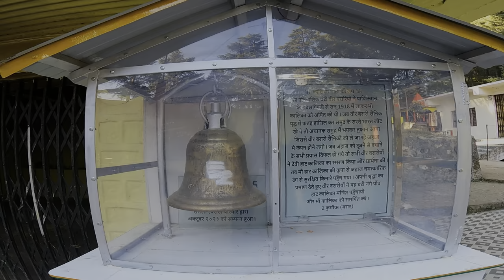पाकिस्तान से घंटी लाये थे भारतीय सैनिक इस मंदिर मैं| HAT KALIKA GANGOLIHAT|PITHORAGARH| AADI VLOGS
Gangolihat is a small Himalayan hill town in the Pithoragarh district of Uttarakhand, India. It is tehsil and sub divisional headquarters of the district. Gangolihat is famous for its Shakti Peethas of Hat Kalika of goddess Kali. Nearby at 'Patal Bhubneshwar', caves are major tourist attraction.
The caves in Gangolihaat include 'Patal Bhuvneshwar' (पाताल भुवनेश्वर), 'Shailashwer Gufa' and 'Mukteshwar Gufa'.
Haat Kalika Mandir' was built by Adi Guru Sankaracharya for installation of one of the Shakti Peethas. It is believed that the goddess Kalika Mata, who is thought to reside in West Bengal, moved from West Bengal to North (Gangolihat). Posthumous Param Veer Chakra award winner Captain Bikram Batra was a great devotee of the goddess. The goddess Mahakali is the designated goddess of the Kumauon Regiment. The Kumaon regiment has created an Army Rest House near the Temple for Army Personnel, who come Gangolihat to get the blessing of Goddess. Several dharamshalas and gates have been built by kumaun regiment.